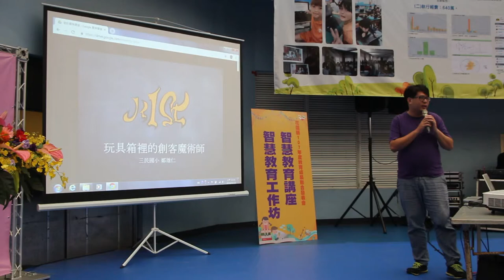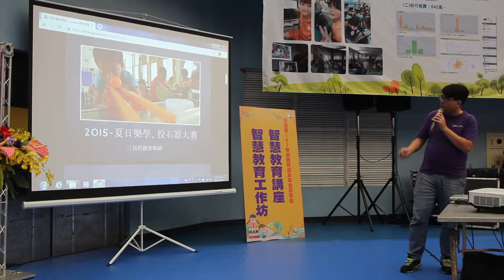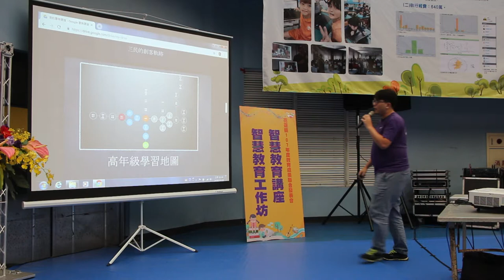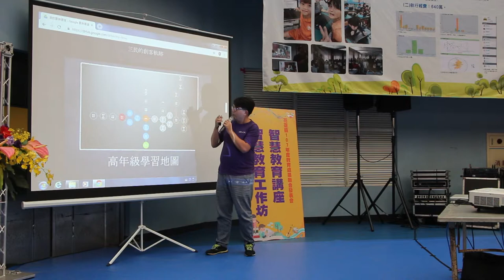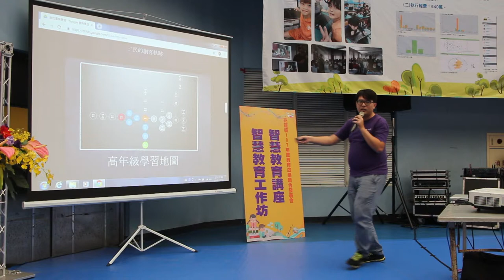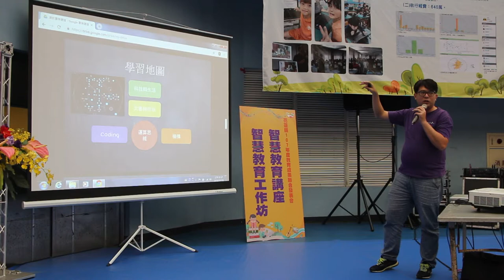三民國小分享